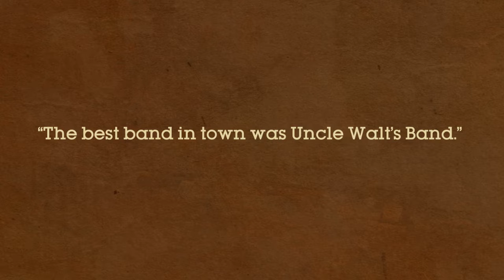Omnivore Uncle Walt's Band Live At Waterloo Ice House trailer